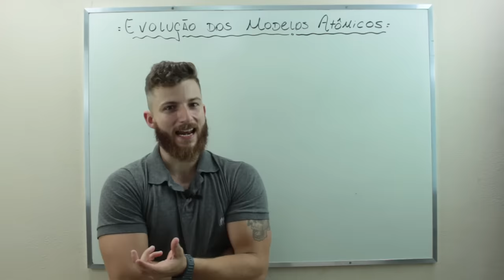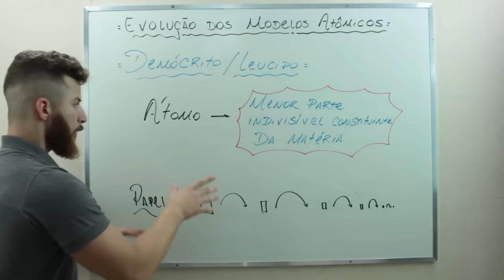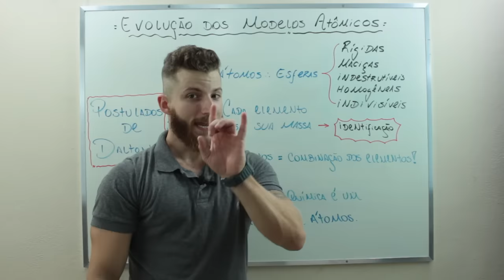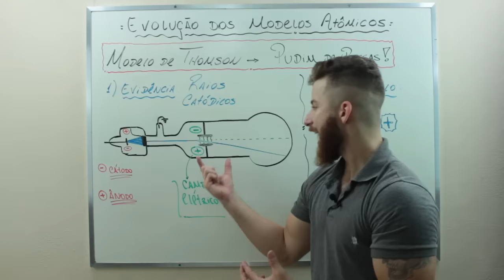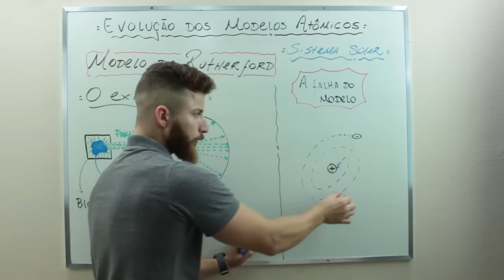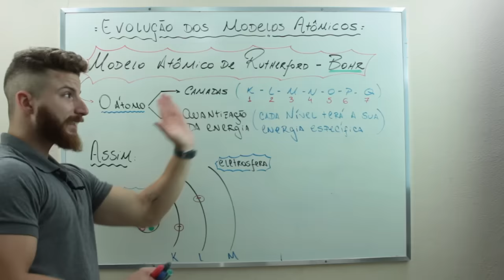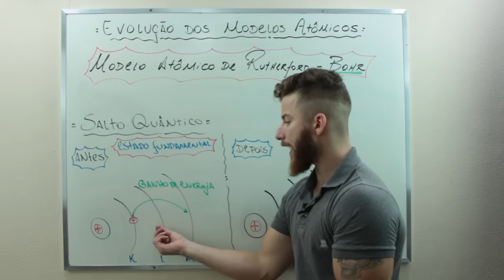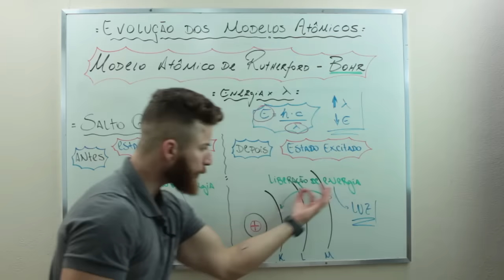A EVOLUÇÃO DOS MODELOS ATÔMICOS - QUÍMICA - Prof. Marcus